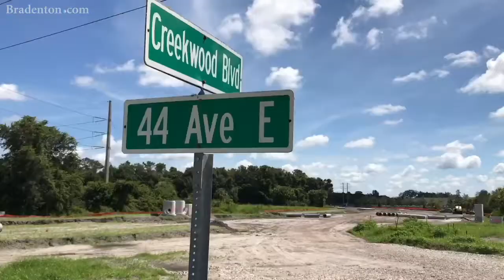What's next for extending 44th Avenue East? Bridging the Braden River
Manatee County's road project of the decade, the extension of 44th Avenue East, will take its next step in 2019, when work begins to bridge the Braden River and push east near Interstate 75.